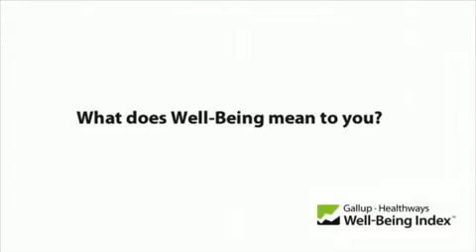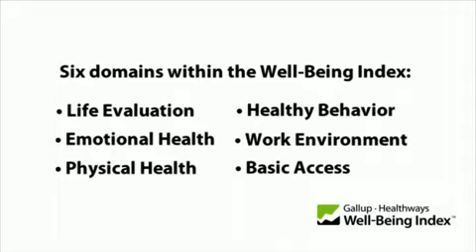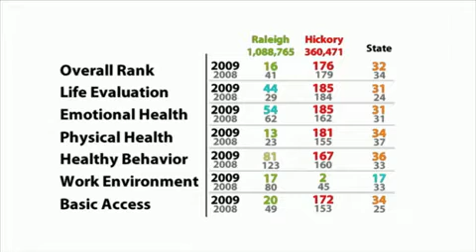A Tale of Two Cities: Raleigh and Hickory NC Well-Being Differ Significantly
A Million People Have Spoken: Gallup, Healthways Unlock the Meaning of Well-Being

Differences revealed by "Tale of Two Cities" in North Carolina

NASHVILLE, Tenn., Oct 28, 2010 (BUSINESS WIRE) --

What combination of factors impacts a life's fulfillment and well-being? Is it health, work, stress, marriage, friends, money, or does where you live make a difference? Today, we are closer to knowing the answers as a million people have spoken through the Gallup-Healthways Well-Being Index(TM) (WBI), the nation's largest and most comprehensive look at overall well-being.

"Prior to this work, how well-being was intertwined with daily life was unknown. We didn't know the impact elements such as happiness, anger, stress, health status, employment status and neighborhood safety had on the whole," said Nikki Duggan, Healthways (NASDAQ: HWAY) lead WBI data analyst. "Through these million people sharing their lives we have uncovered incredibly valuable insight for our country and its people. We have heard both concern and hope over the past three years of our surveying."

In a historic partnership for American health transformation, Gallup and Healthways have developed a national measure of well-being that provides leaders with the information they need to create solutions for making Americans healthier. Gallup and Healthways initiated this 25-year partnership by merging decades of clinical research and development expertise, health leadership, and behavioral economics research to track and understand the key factors that drive well-being.

The survey's inception in January 2008 provided researchers a snapshot of America prior to the recession, and also a baseline against which to measure the devastation of the stock market crash in October of that year. Within two months, overall well-being fell 2.8 points, while Life Evaluation Index (LEI) scores, the measure of people's current life perception and hope for the future, fell 5.6 points within one month.

The WBI revealed fluctuations in Americans' well-being throughout 2008 and 2009. Further analysis of the six individual domains comprising the WBI, revealed the LEI metric alone held up the overall score as each of the five other domains declined in 2009. With unemployment still high and consumer confidence lagging, 2010 has been a year with many lingering concerns. In September 2010, the WBI hit its lowest point for the year and the LEI index fell to a new 13-month low.